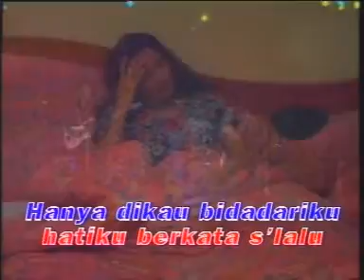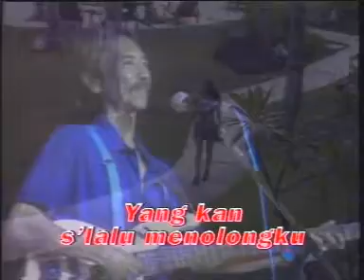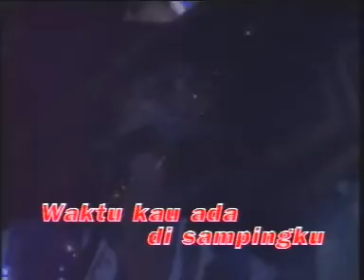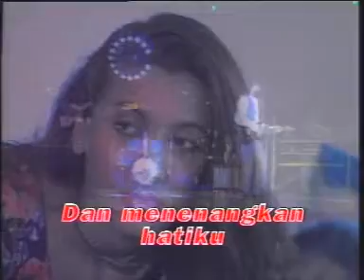Koes Plus - 04b - Dewi Impian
Trivia:
1. Lagu ini juga dikenal dengan judul "Harapanku".

Dewi Impian (Cipt: Tonny Koeswoyo)

Dikau dewi impian hatiku
Hanya dikau bidadariku hatiku berkata s'lalu
Dikau pujaan hatiku

Aku akan ingat selalu
Waktu kau ada di sampingku
Dikau bisikkan janjimu
Padaku kau kan menunggu

Tapi kini dikau pergi aku sedih tanpa kasih

Kini tinggal pengharapanku
Mendapatkan kasih gantimu
Yang kan s'lalu menolongku
Dan menenangkan hatiku